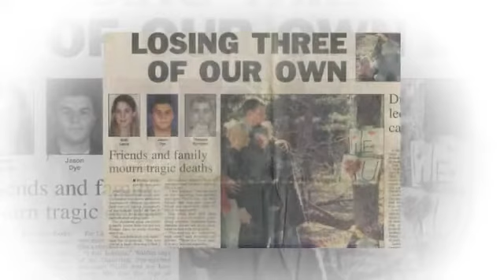Kelli Lewis Shattered Dreams